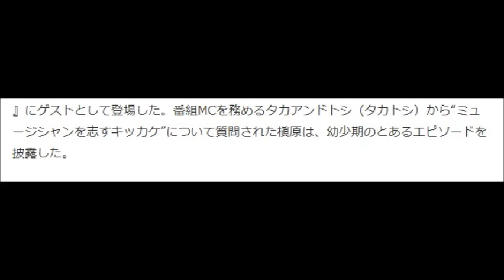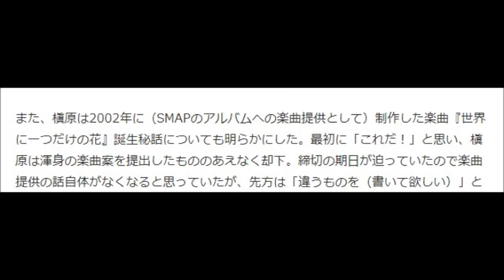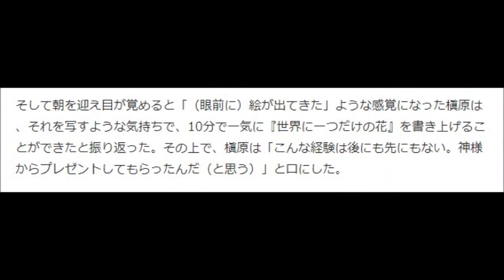槇原敬之が語る『世界に一つだけの花』誕生秘話。「目覚めたら絵が出てきた」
槇原敬之が"音楽に傾倒していくキッカケ"や、2002年に発表された楽曲『世界に一つだけの花』の誕生秘話などを語った。そこには、意外な秘密が隠されていたのだった。

ミュージシャンの槇原敬之が、2月28日深夜に放送されたテレビ番組『ミュージックドラゴン』にゲストとして登場した。番組MCを務めるタカアンドトシ（タカトシ）から"ミュージシャンを志すキッカケ"について質問された槇原は、幼少期のとあるエピソードを披露した。

スポーツ一家で育ったために幼い頃はスポーツに興味を持っていた槇原は、田舎に帰省した際、野球の経験が豊富なおじに「キャッチボール教えて」とお願いをした。槇原にとってこの時が人生初のキャッチボールとなったが、そんな彼におじはいきなり高いフライを投げたという。まだボールの捕り方もわかっていない槇原は、当然おじの投げたフライをキャッチできず、ボールが顔面を直撃するハメに。この経験から「小さいボールが嫌い」になった槇原は、スポーツ以外で興味のあった"音楽"に目を向けて「ピアノを習おう」と決心するに至ったと笑みを浮かべながら話した。

また、槇原は2002年に（SMAPのアルバムへの楽曲提供として）制作した楽曲『世界に一つだけの花』誕生秘話についても明らかにした。最初に「これだ！」と思い、槇原は渾身の楽曲案を提出したもののあえなく却下。締切の期日が迫っていたので楽曲提供の話自体がなくなると思っていたが、先方は「違うものを（書いて欲しい）」と言ってくれたそうで、その時に槇原は「スゴいありがたいな」と感じたという。しかし、これにより"3～4日で新たな曲の制作"という厳しい現実と闘わなければならなくなった槇原は「夢で（何か）見たら（曲が）書けるかもしれない」と思い立ち、とりあえず寝ることにした。

そして朝を迎え目が覚めると「（眼前に）絵が出てきた」ような感覚になった槇原は、それを写すような気持ちで、10分で一気に『世界に一つだけの花』を書き上げることができたと振り返った。その上で、槇原は「こんな経験は後にも先にもない。神様からプレゼントしてもらったんだ（と思う）」と口にした。

"ミュージシャン・槇原敬之"が誕生した裏には「おじとのキャッチボール」という"意外なキッカケ"があった。また誰もが口ずさむほどの名曲となった『世界に一つだけの花』が生まれた時も、槇原は"不思議な経験"をしていたのだった。